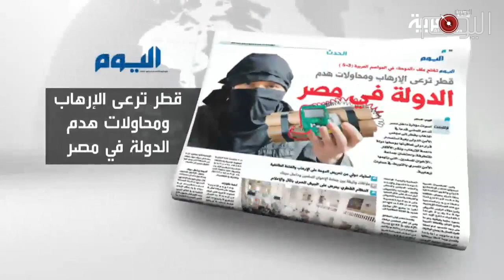تقرير متلفز: البحرين .. ختام عزاء مجلس التعاون الخليجي